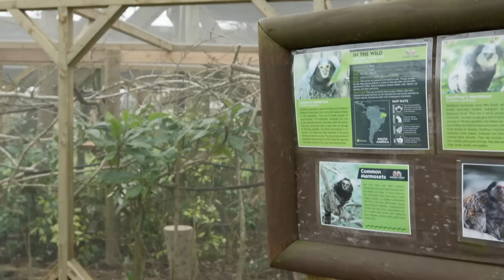Name That Loris | Season 15 Episode 12 | Full Episode | Monkey Life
Monkey Life S15 E12 Full Episode: Alison and the team welcome a new female loris to the park while there’s another tiny new addition at the woolly monkey house. And a log lifting work out for Dodger the capuchin.